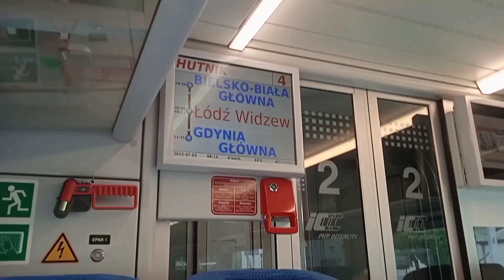Dragon 2 Lotosu i Škoda w Rybniku